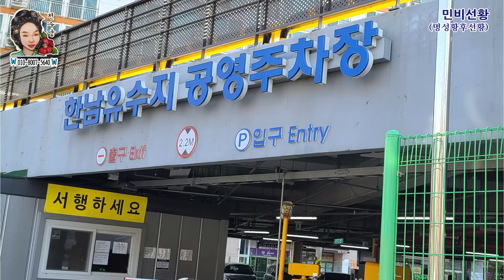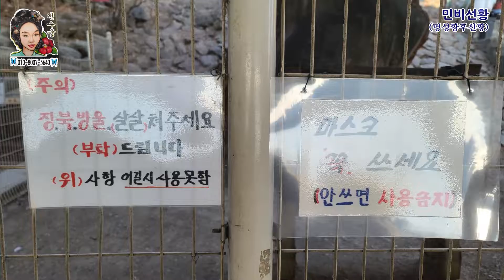익산점집 천수궁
방생기도는 나 자신의 덕을 쌓는 의미도 되지만 살아생전에 죄가 많은 조상님들 중에 못 닦아서 성황기에 매어있거나 환생을 못하는 조상님들을 이승에 자손들이 돕는 의식도 됩니다

강원도 휴휴암 방생기도 가는길에 민비선황 명성황후선황 기도드리러 왔습니다

삶이 힘들지 않나요 말하지 않아도 같은 공간속에서 같은 마음으로 소통 할수 있습니다  감사합니다 고맙습니다 들을수있는 무당이 되도록 노력하겠습니다
👉 익산상담 : 전북 익산시 황등면 백길 24
👉 천안상담 : 충남 천안시 서북구 성정동 919 204호